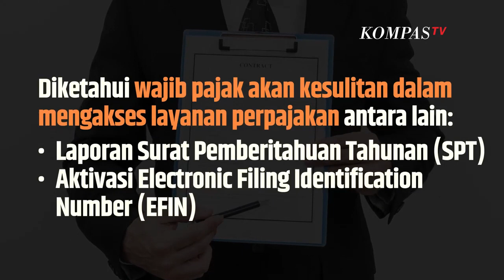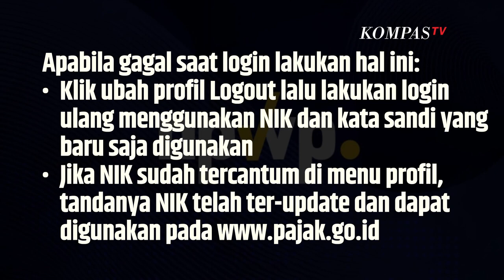Kenapa Harus Padankan NIK dan NPWP Segera sebelum 31 Desember 2023! jika Terlambat Ini Akibatnya